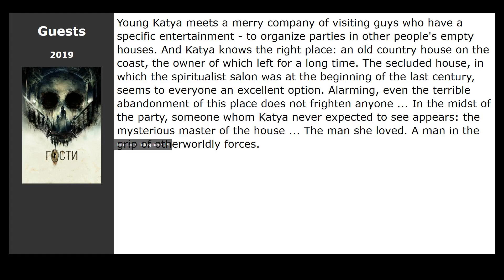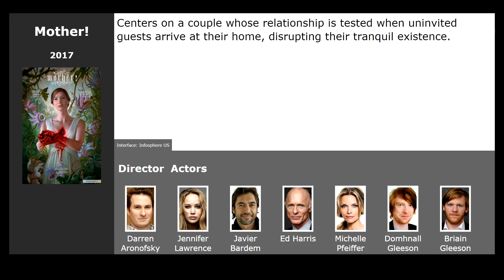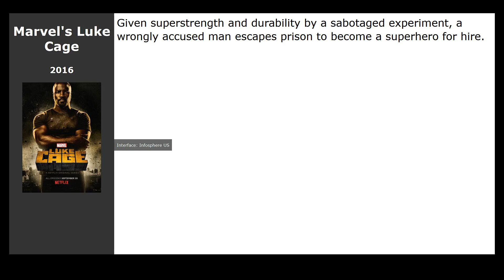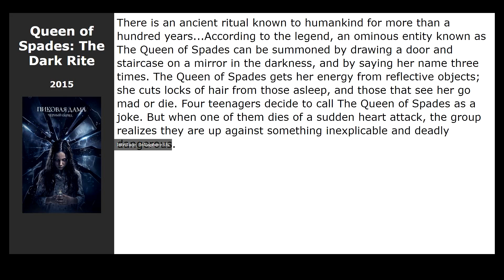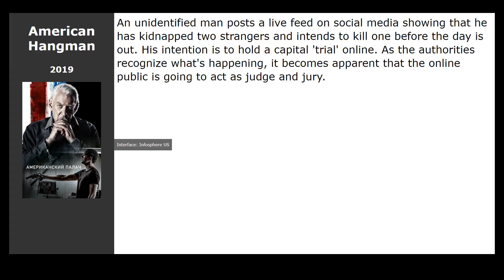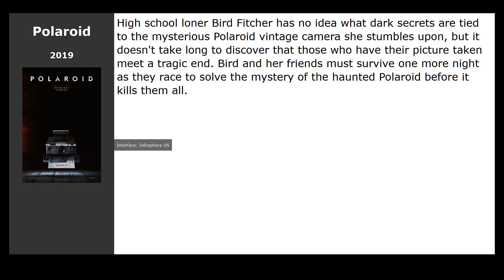20 best movies like Curse of the Witchs Doll (2018)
Movies similar to Curse of the Witchs Doll (2018):

00:00 Introduction
00:13 Guests (2019) / genre: thriller, horror, melodrama
00:26 Blair Witch (2016) / genre: horror, thriller
00:39 Pet (2016) / genre: horror, thriller
01:00 The Bye Bye Man (2017) / genre: horror, thriller
01:13 The Bride (2017) / genre: horror, thriller
01:29 Dont Knock Twice (2017) / genre: horror
01:45 mother! (2017) / genre: horror, drama, thriller
01:58 Marvels Luke Cage (2016) / genre: fantastic, action, thriller
02:12 The Boy (2016) / genre: horror, thriller, detective
02:25 Crimson Peak (2015) / genre: horror, fantasy, thriller
02:50 2 Bedroom 1 Bath (2014) / genre: horror, thriller
03:03 Curve (2015) / genre: horror, thriller
03:19 Queen of Spades: The Dark Rite (2015) / genre: horror
03:35 Always Watching: A Marble Hornets Story (2015) / genre: horror
03:48 Pernicious (2015) / genre: horror, thriller
04:04 Mara (2018) / genre: horror, thriller, crime
04:18 Gonjiam: Haunted Asylum (2018) / genre: horror, thriller
04:37 American Hangman (2019) / genre: thriller
04:50 Polaroid (2019) / genre: horror, thriller, detective
05:04 Rattlesnake (2019) / genre: horror, thriller, detective